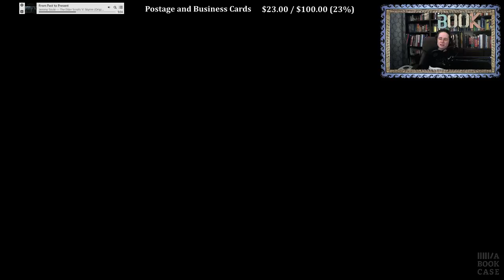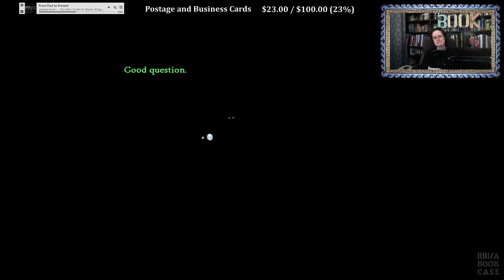Monkey Island 2: LeChuck's Revenge! Episode 2 (Part 13)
Where I become very dismayed. Often. Also, confused.